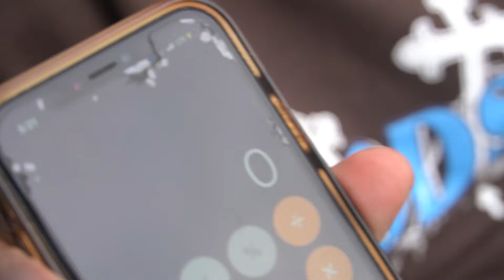JAKES MISSION??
EVERYONE IN THIS VIDEO IS 21+ I DO NOT CONDONE UNDERAGE DRINKING!
 this video you meet a lot more of my friends and get to se us on the weekend of what it looks like to be a college student on the weekend!:)